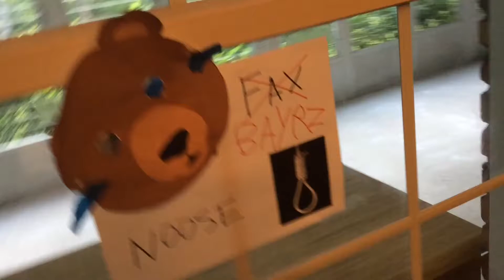Fax Noose season finale pt. 2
The season finale of fax noose, we will return this summer when I feel like it.